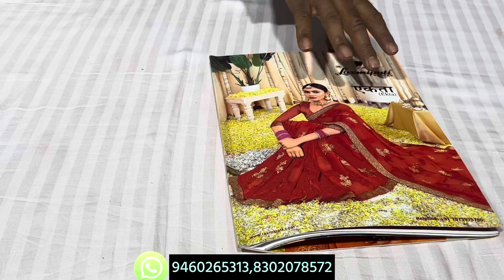Laxmipati and subhash brand fancy sarees